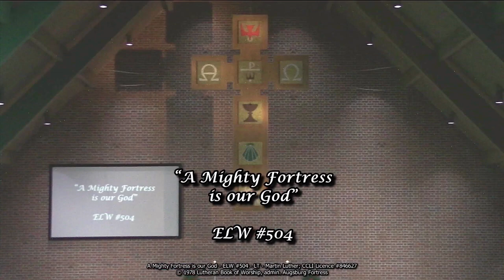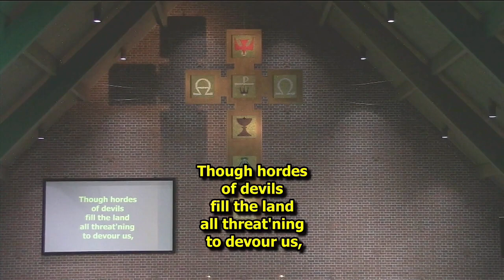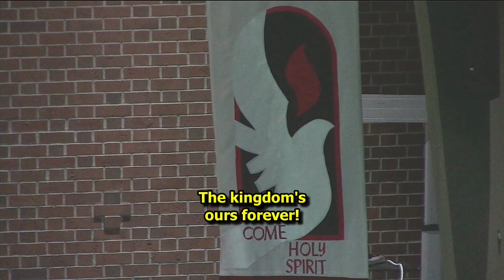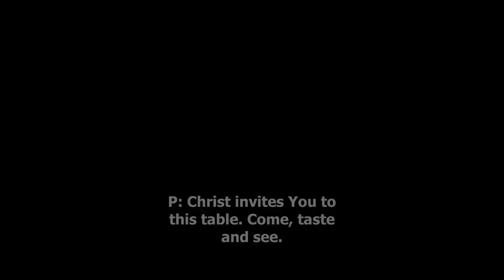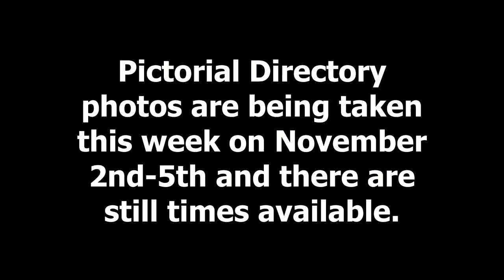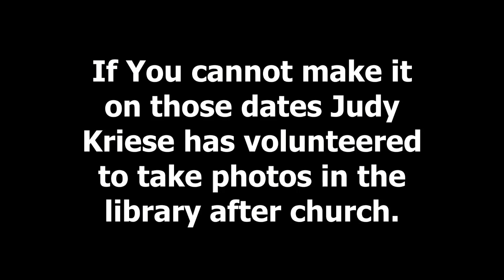Sunday, October 30, 2022 Faith Lutheran Church Worship Service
106 8TH STREET, MADISON, MINNESOTA
Sunday, October 30, 2022
REFORMATION SUNDAY & AFFIRMATION OF BAPTISM

FIRST LESSON: Jeremiah 31:31-34
PSALM 46
SECOND LESSON: Romans 3:19-28

Sermon/Worship Leader: Pastor Ron Nichols
Music Director: Linda Anderson
Reader: Sharon Ronglien
Online Screen/Video Editor: Judy Kriese
Projector Screen: Jeanene Munsterman
Videographer: Dan Larson
Audio: Maynard Meyer
Acolyte: Jace Daline & Alex Neyens
Communion: Diana Smith & Sharon Ronglien